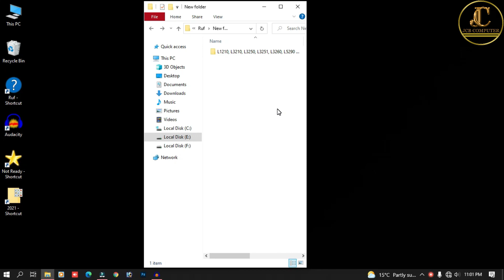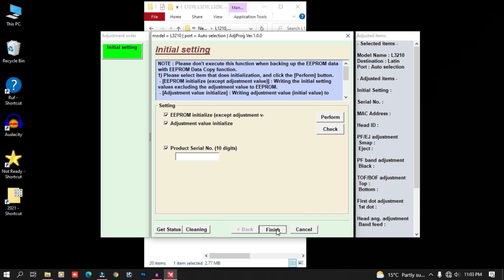Epson L1210 L3210 L3250 L3251 L3260 L5290 red light blinking solution, Epson l3210 service required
Epson L1210 L3210 L3250 L3251 L3260 L5290
How to Reset Epson L1210 L1250 L3210 L3216 L3250 L5290

service required solution
Epson L3210 Red Light Blinking Solution  How To Reset Epson L3210/L3215/L3216/L1210  Service Required